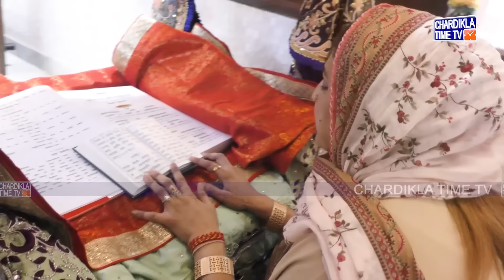Khaas Mulaqat with Shakti Jewellers Family | Best Silver Jewellery, Chandigarh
Visit Shakti Jewellers for Best Silver Jewellery in Chandigarh.

Show Host - Ms. Poonam Singh
Show Guest - Subash Chopra, Radhika Chopra, Amit Chopra, Karan Chopra and Family